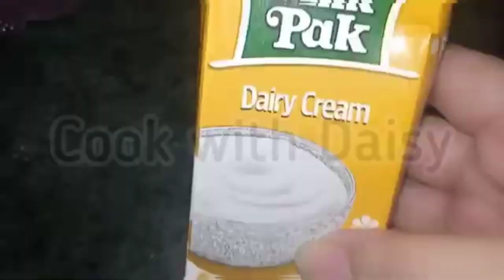White Creamy Gravy Chicken Karahi || Customized Doll Cake || Cook with Daisy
Aoa.hope u are doing well..Today I'm sharing Recipe of White Chicken Gravy Karahi with You ..Hope u guys enjoy the video.

I used this amazing non copyright music by

cook with daisy

Dum wali White Chicken Gravy
 white chicken gravy
chicken white
 white chicken gravy recipe